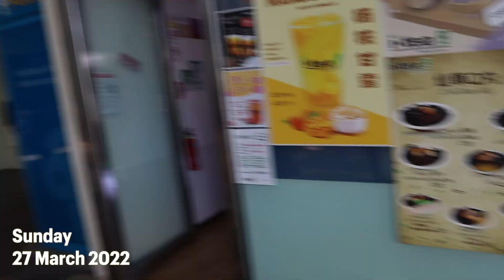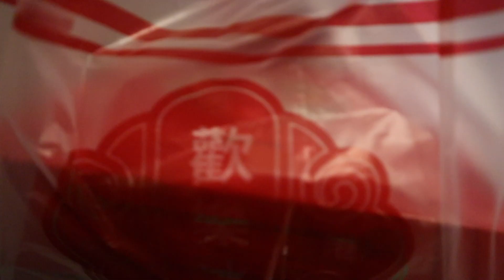[Vlog] Mar 22 - Cafe Hopping (Kallang, Bugis) - Knock Knock Cafe, TwoBakeBoys, Clap Cafe